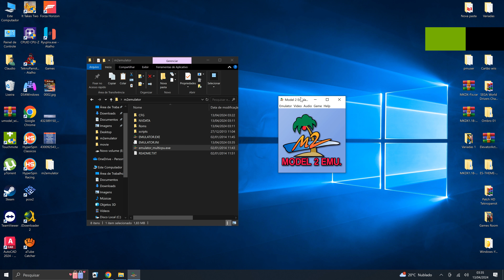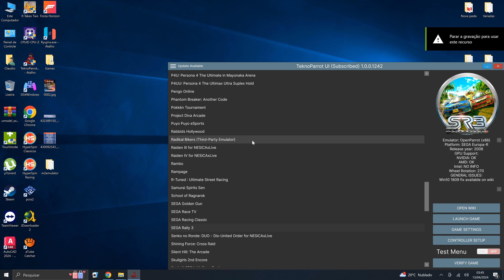Sega Rally, Desert Comparison 4K (Sega Model 2 & Sega Europa-R)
DS4 Windows